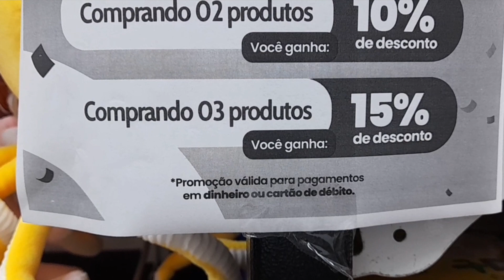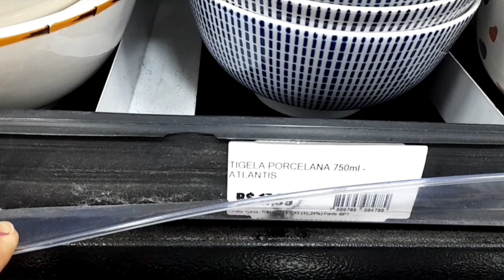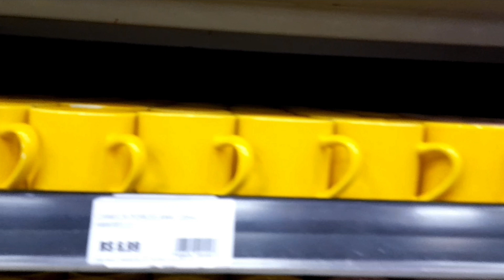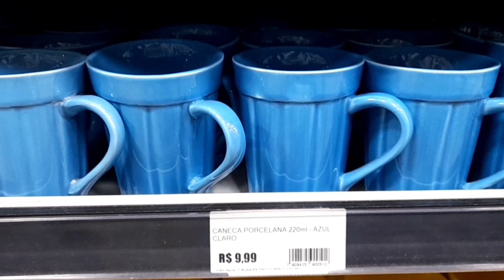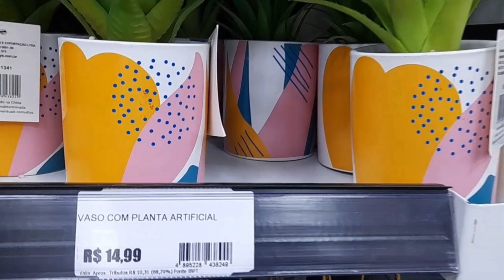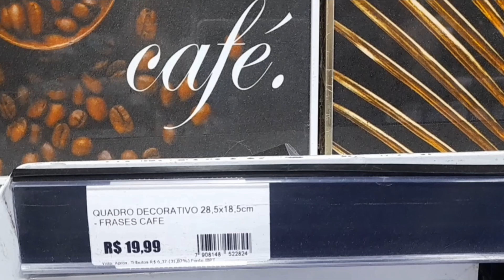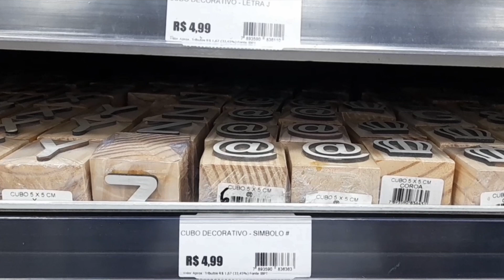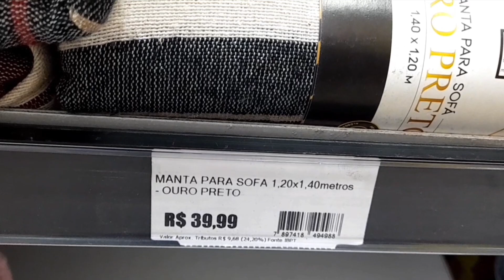ACHADINHOS de ANIVERSÁRIO! loja O AMIGÃO! SEMANA DE ANIVERSÁRIO!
*Meu nome é Renata Maria, mãe de duas Marias!*

☑️ Aproveita e segue a gente no nosso canal do YouTube ✅ Ative o sino das notificações para ficar por dentro de todos as publicações e conteúdos!

*👉 Este vídeo é uma pesquisa de preços de loja, não é patrocinado. Os preços podem variar.*

📌 Endereço da Loja: O AMIGÃO está localizada na Av. Getúlio Vargas, 1.444 - loja A - Centro, Nilópolis - RJ